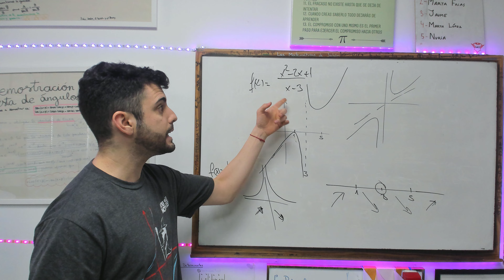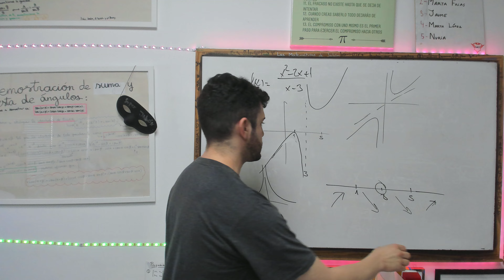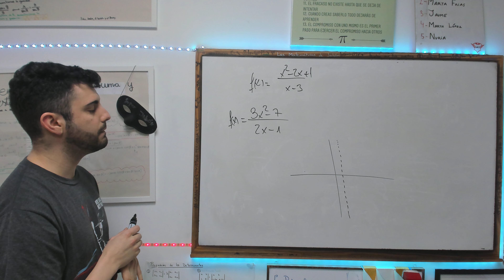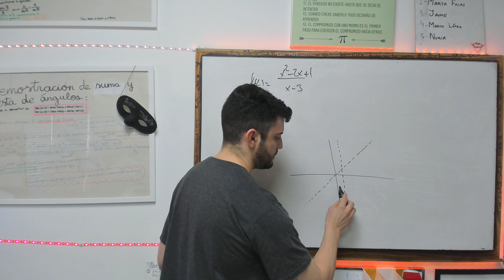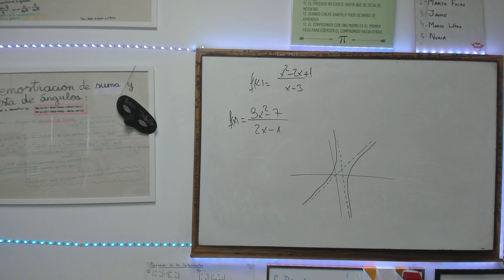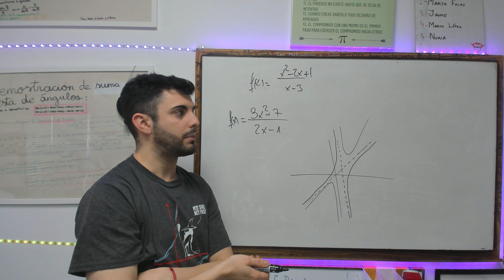💥Una razón de muchas de porque NO puedo explicar usando trucos en Matemáticas🤬